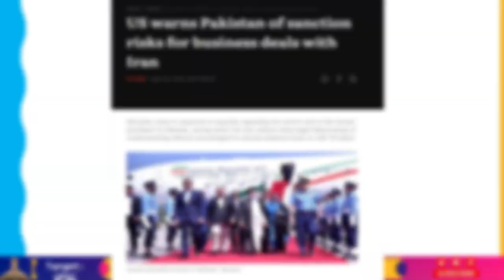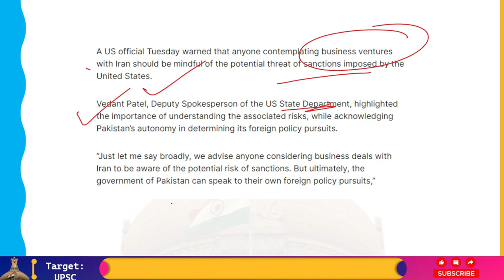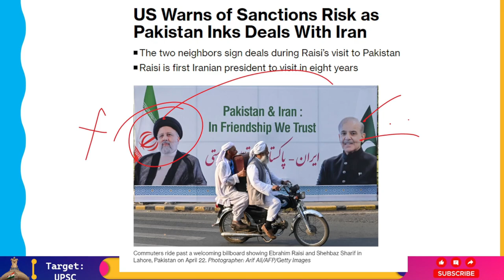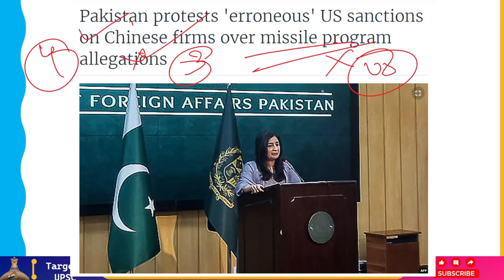USA ने Pakistan को Iran के करीब जाने पर Sanction लगाने की चेतावनी दी है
Anyone thinking about doing business with Iran should be aware of the possibility of US sanctions, a US official cautioned on Tuesday.

The US State Department's Deputy Spokesperson, Vedant Patel, emphasized the significance of comprehending the dangers involved while recognizing Pakistan's independence in choosing its foreign policy objectives.

Let me just state in general that we caution everyone thinking about doing business with Iran about the possible risk of sanctions. However, in the end, the Pakistani government can discuss its own foreign policy initiatives.